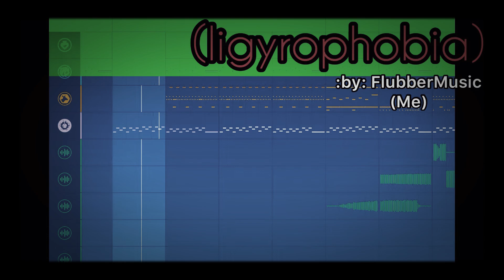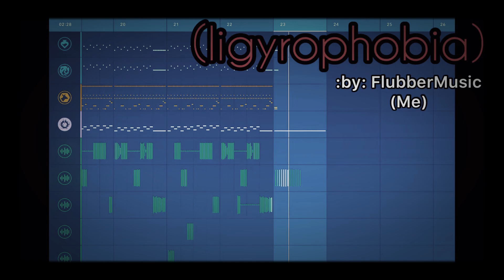(ligyrophobia) :by: FlubberMusic (me)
Srry I haven’t posted in a while,
I just have had no ideas of what to post so,
hope u guys I joy this new song!

Halloween month!!!

Btw (ligyrophobia) means fear of loud noises.